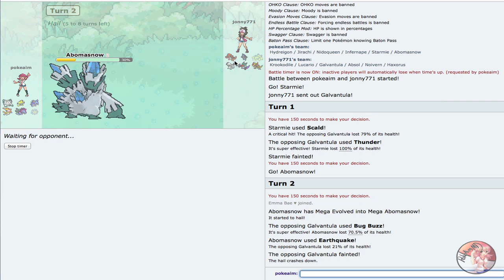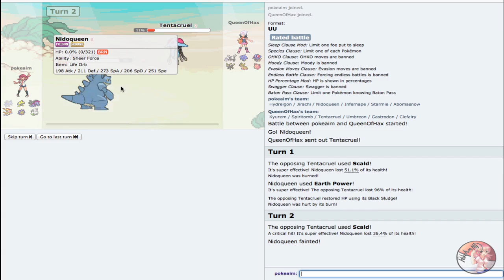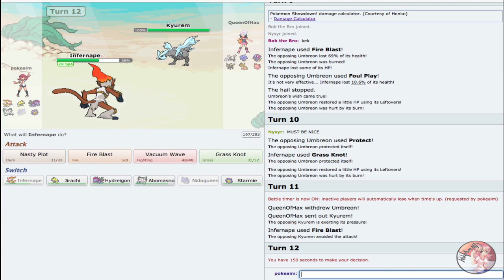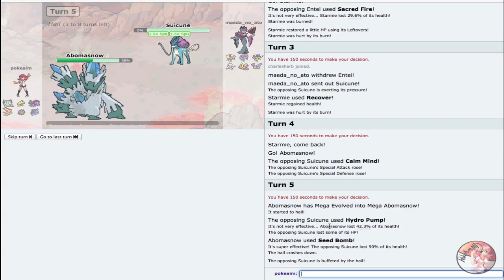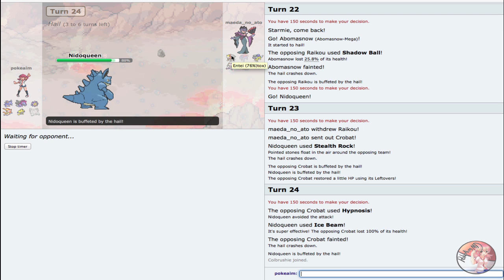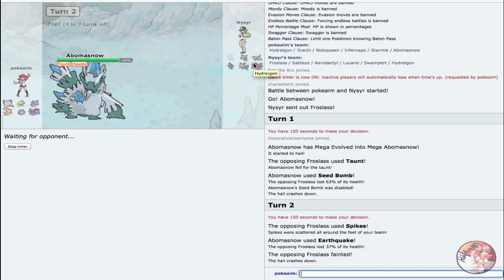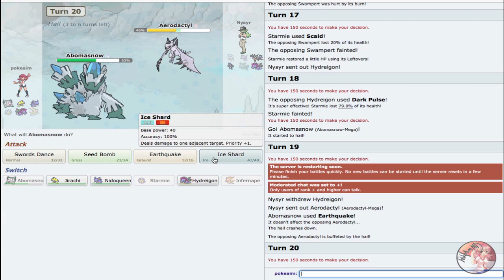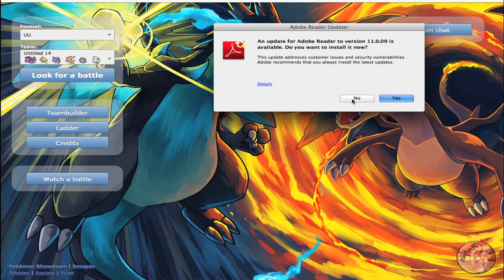Pokemon Showdown: Road to Top Ten [UU Finale]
asdfghkjoweir we are finally here!